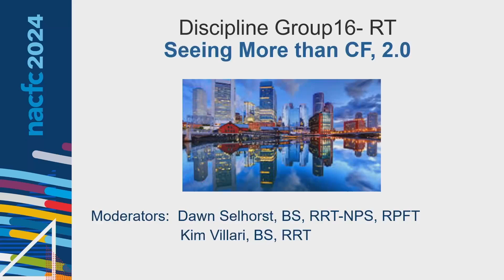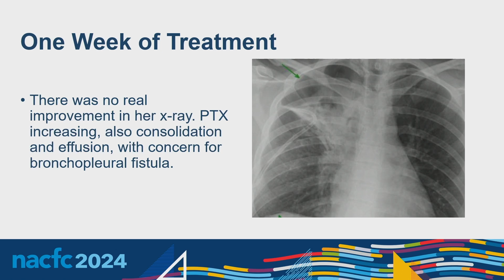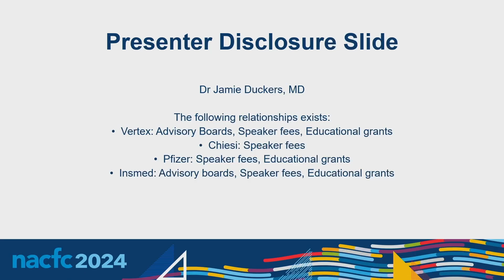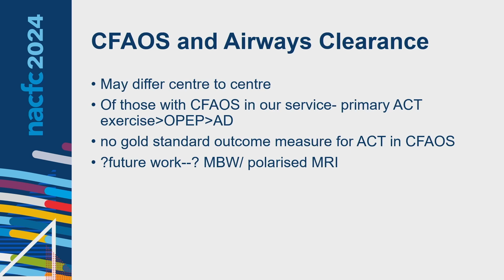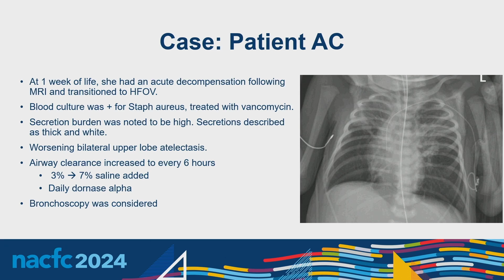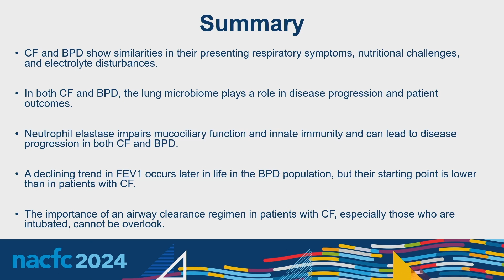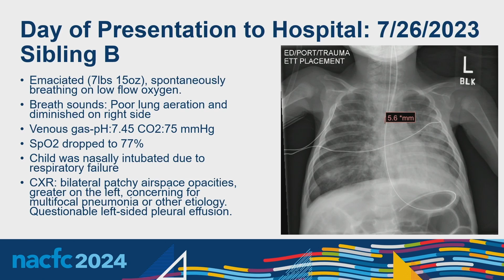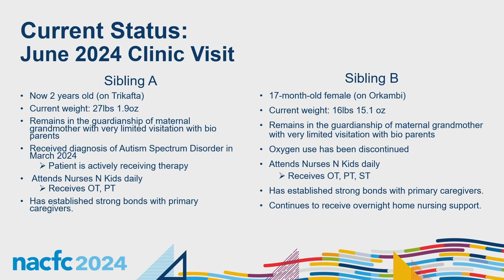NACFC 2024 | DG16: Seeing More than Cystic Fibrosis, 2.0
This session provides information on how the respiratory care of people with cystic fibrosis can be impacted by comorbidities such as asthma, BPD, allergic bronchopulmonary aspergillosis (ABPA), chronic cavitary aspergillosis, mycetoma as well as social factors. Each presentation will be built around one of the above comorbidities. We discuss regard risk factors, treatment strategies, resources, and disease prevention/health promotion efforts for people with cystic fibrosis.